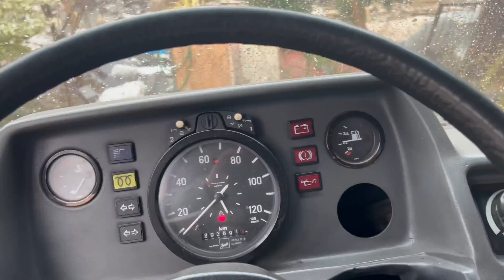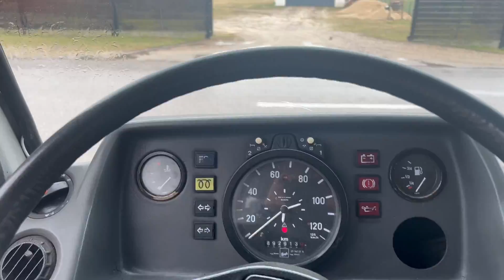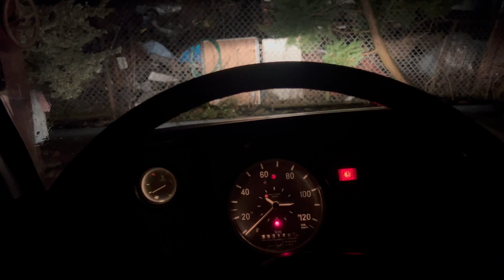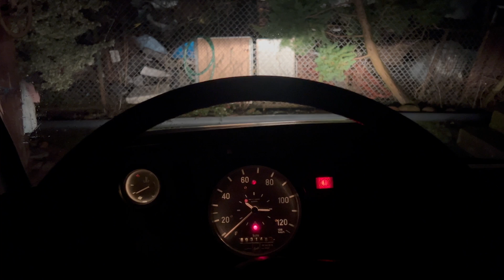Mercedes-Benz T1 310 - dzień z życia Kaczki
Film przedstawiający typowy dzień pracy i jazdy Mercedesem T1 310.